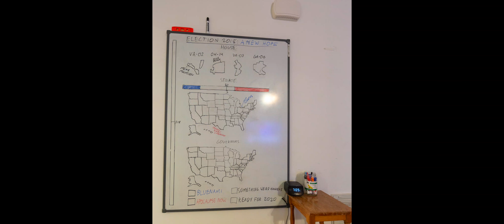2018 Midterm Election Timelapse